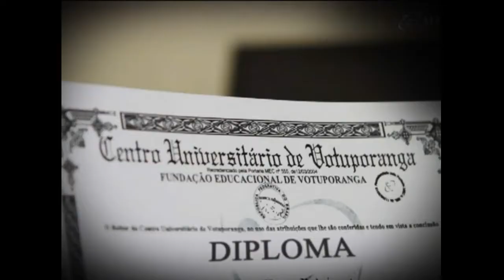TVU Jornal 2ª edição 12/11 segunda – feira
No TVU Jornal 2ª edição de segunda-feira 12/11, você confere os destaques: Mulher fica ferida depois do carro que dirigia capotar, hoje de manhã, na rua amazonas, centro de Votuporanga. E um caminhão desgovernado assusta moradores na avenida Emílio Arroyo Hernandes, o veículo só parou quando bateu na fachada de um estabelecimento comercial. Tudo isso e muito mais você confere aqui no TVU jornal.